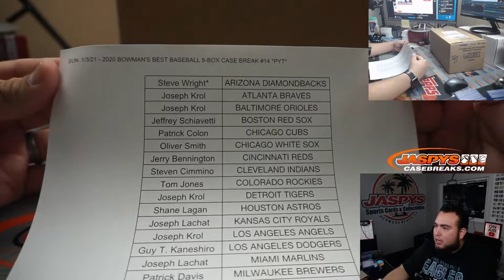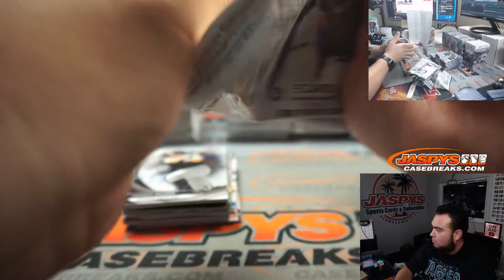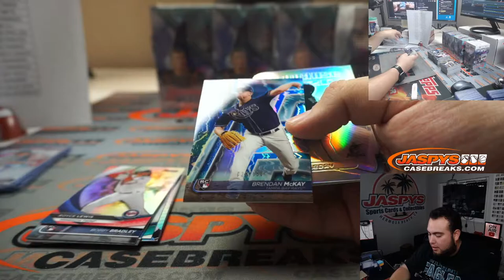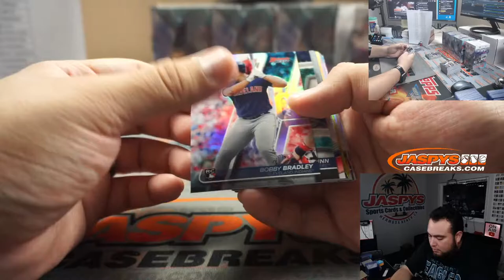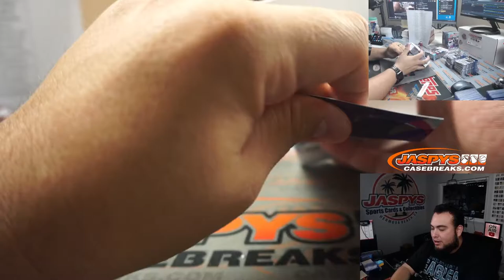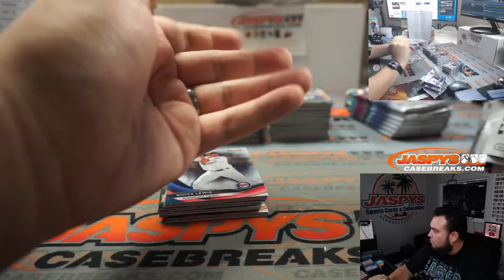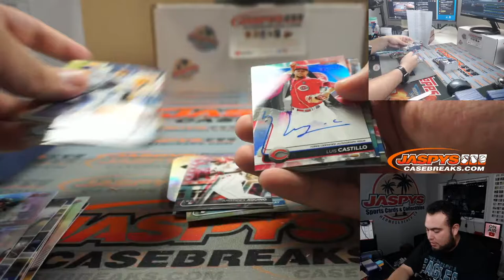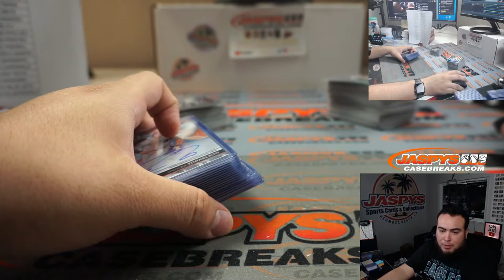SUN. 1/3/21 - 2020 BOWMAN'S BEST BASEBALL 8-BOX CASE BREAK #14 *PYT*